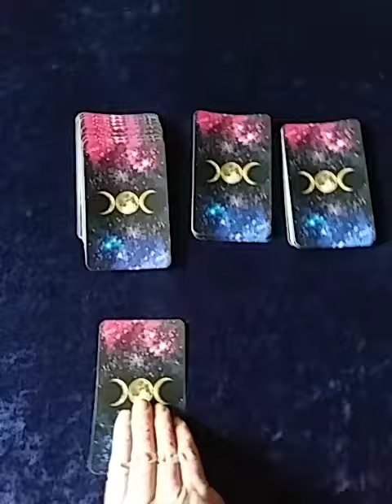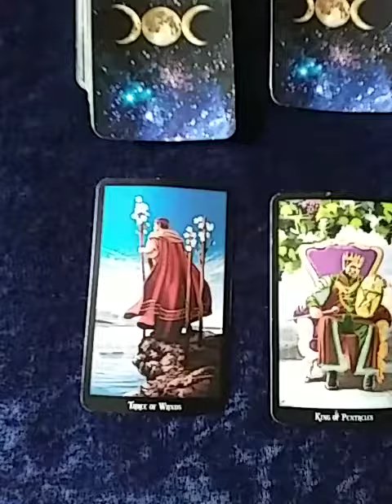YouChoose Interactive Tarot Reading: Settle In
Please visit TaoCraft Tarot blog to get the full card reading

Free one card individual reading on the special offers page, free distance Reiki on the Reiki page, and reduced prices on email readings for the duration of USA stay at home recommendation...longer if warranted.

Pictured: Witches Tarot deck, used with permissions grantedon llywellynpublishing website. Thumbnail created with picsart photo editing app